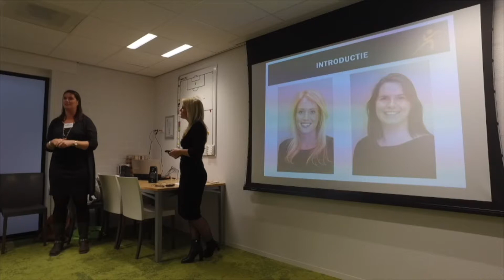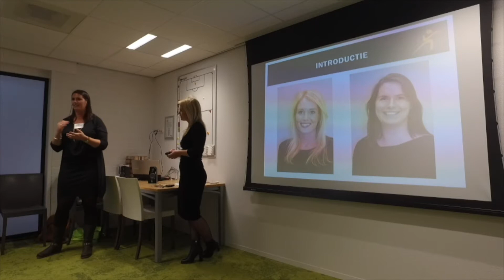Yara van Gendt introduceert zichzelf | SportsSpeakers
Een kort fragment van Yara waarin de vertelt hoe haar interesse voor sportpsychologie is ontstaan en hoe zij zelf visualisatie toepast.

Topsport is een grote bron van inspiratie voor het bedrijfsleven. Wil je jouw medewerkers, collega's en/of relaties inspireren met een spreker uit de sportwereld? Bekijk welke SportsSpeakers je kunt boeken op